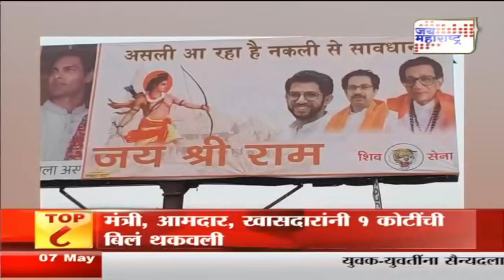MNS | अयोध्येच्या पोस्टरबाजीवर मनसेची प्रतिक्रिया | Marathi News